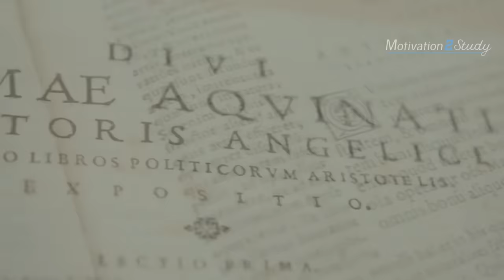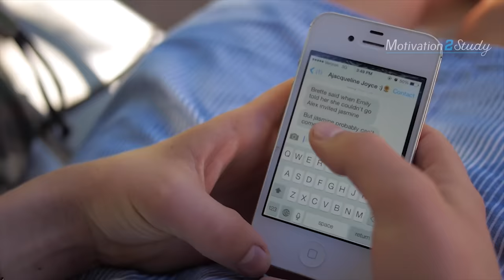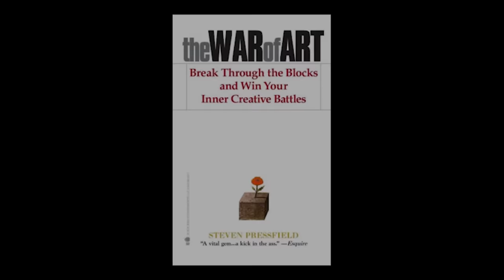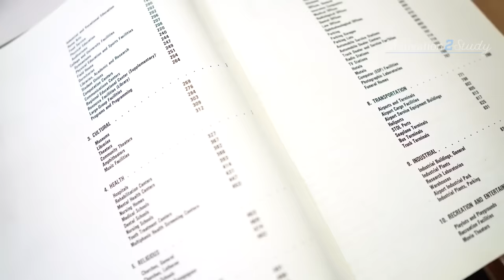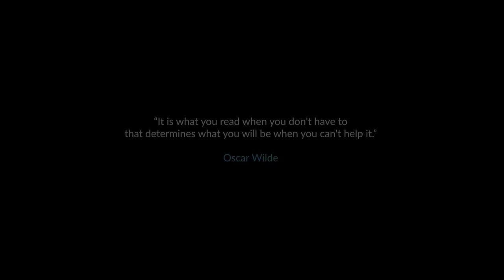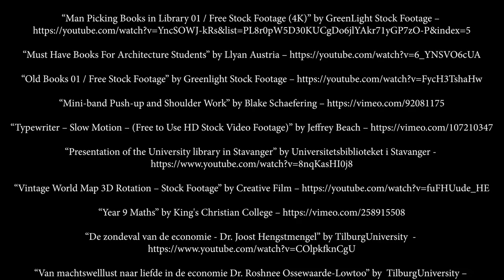5 Books EVERY Student Should Read That Will Change Your Life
5 Books You Must Read If You Want to Be More Productive, Motivated and Successful!

BOOK LINKS

Atomic Habits
The Secret to Success
Big Magic
The War of Art

►Video footage: For all video footage used, please see the credits at the end of the video.